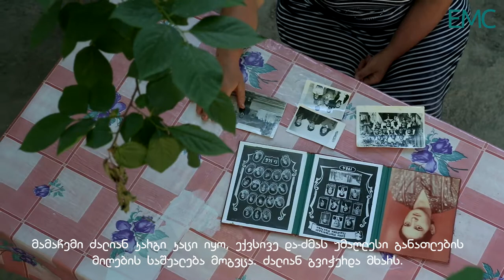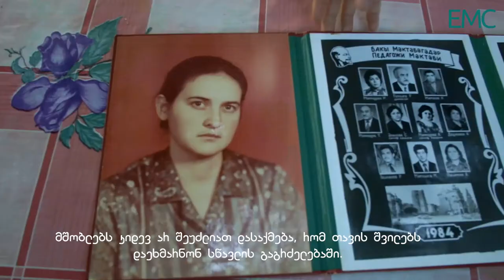ადრეული ქორწინება - რას ფიქრობენ აზერბაიჯანელი ქალები?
ვიდეოში საქართველოს აზერბაიჯანელი ქალები ადრეული ქორწინების პრობლემაზე და მის გამომწვევ სოციალურ და კულტურულ მიზეზებზე მსჯელობენ.

ქალები საკუთარ ისტორიას და გამოცდილებას იხსენებენ და ცდილობენ დაუპირისპირდნენ იმ გაბატონებულ ხედვას, რომელიც ამ პრობლემას მხოლოდ ადგილობრივი კულტურული ნორმებით ხსნის და უგულებელყოფს ამ რეგიონში წლების განმავლობაში სახელმწიფოს არსებითად სუსტ განვითარების პოლიტიკას.

რესპონდენტების დიდი ნაწილი საკუთარ თემში სოციალური ცვლილებების მიღწევას სხვადასხვა გზით ცდილობს და მათი ხედვებიც ამ რეალურ გამოცდილებას ეფუძნება.

ვიდეოს ავტორი: სოფო აფციაური